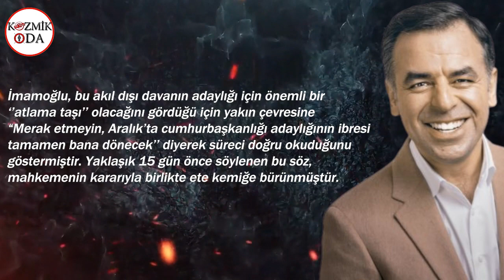CHP’YE YAKIN GAZETECİ ORTAYA ÇIKARDI! İMAMOĞLU 15 GÜN ÖNCE SÖYLEMİŞ! AK PARTİ’NİN PLANI…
İstanbul Büyükşehir Belediye Başkanı CHP'li Ekrem İmamoğlu, YSK üyelerine hakaret ettiği gerekçesiyle yargılandığı davada 2 yıl 7 ay ceza aldı. Karar sonrası muhalefet temsilcileri, 'İmamoğlu'nun siyasi kariyeri engellendi’ diyerek tepkisini dile getirmeye başladı.. CHP eski Milletvekili Barış Yarkadaş ise, İmamoğlu'nun 'adaylık senaryosunu' başarıyla tamamladığını öne sürerek bomba bir iddiayı yazdı.. Yarkadaş, İmamoğlu'nun geçtiğimiz günlerde yaptığı, "Aralık ayında ibre tamamen bana dönecek" açıklamasının dava ile birlikte ete kemiğe büründüğünü dile getirdi. Kemal Kılıçdaroğlu'nun 'yol kazasına' uğradığını belirten Yarkadaş, adaylık için İmamoğlu'nun potaya girdiğini dillendirdi.